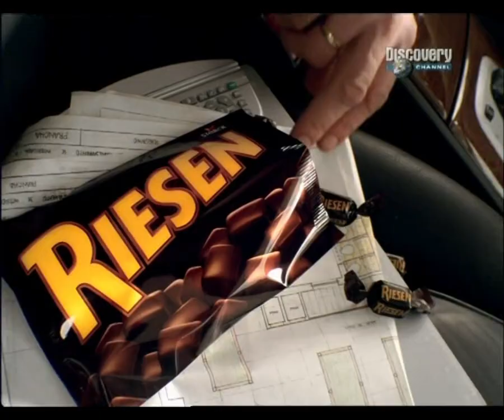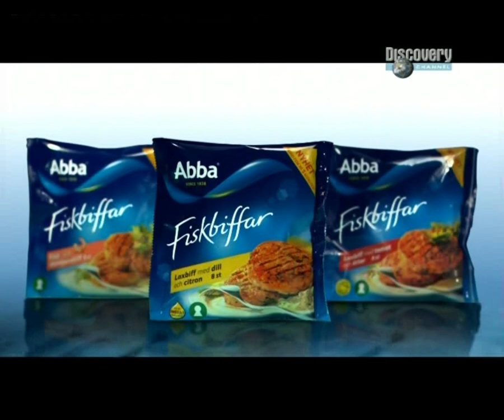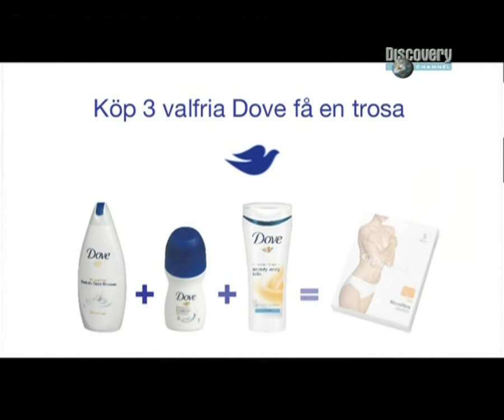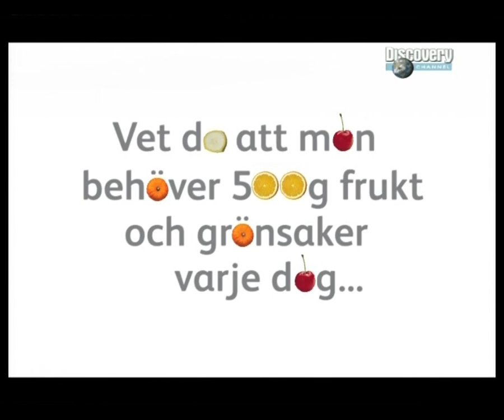Reklam & Trailer Discovery Channel 2007-10-12